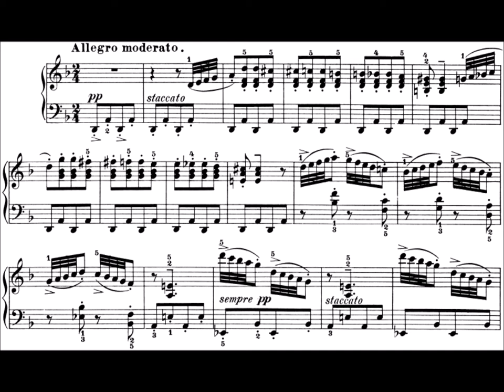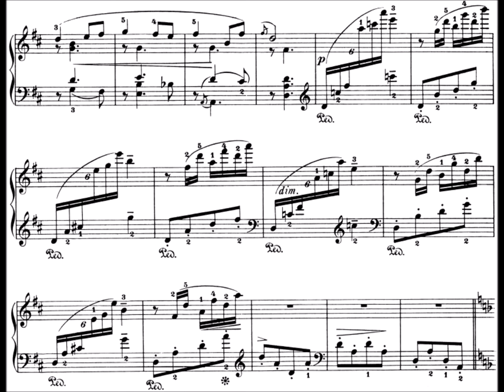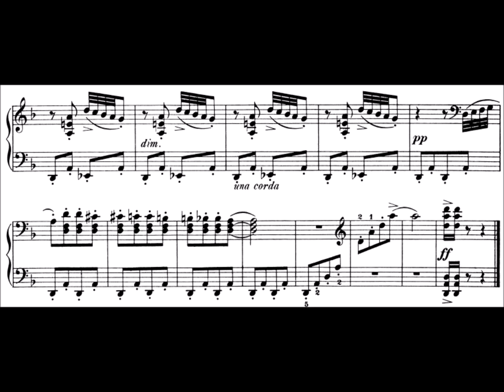March of the Dwarfs, Op. 54, No. 3 by Grieg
March of the Dwarfs, Op. 54, No. 3 from Lyric Pieces by Edvard Grieg

These recordings are intended as tutorials for students to gain familiarity with pieces in the standard teaching repertoire. By the late intermediate and advanced levels, students should be proficient in reading, and I encourage following recordings with a score for study. These are not high-quality recordings and are only intended to give a general idea of the piece in terms of correct notes, rhythm, and overall musical style and shape. Each player will add his or her own personality to blend fresh perspectives with established traditions.

Note on Editions: The slides shown are from editions in the public domain available on imslp.org. These are not the editions I am playing from however, so from time to time there are some minor variations, particularly in editorial dynamics and articulation markings.